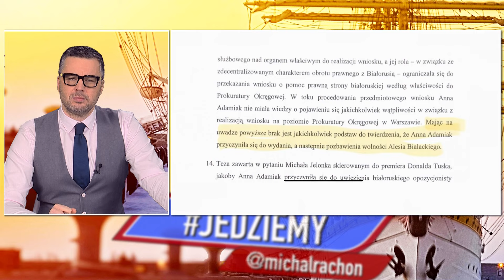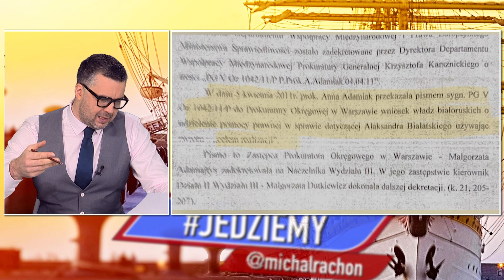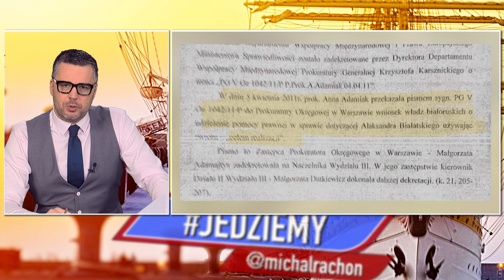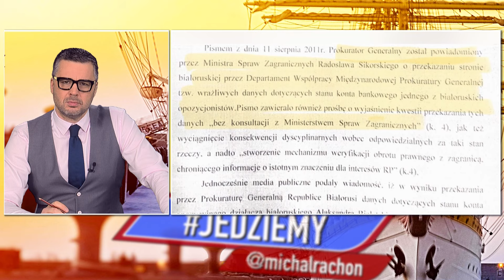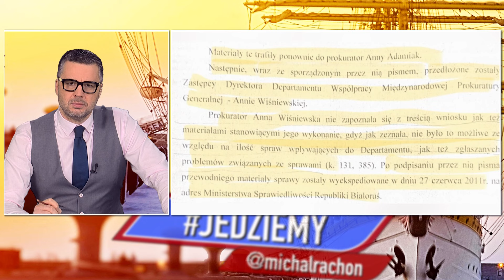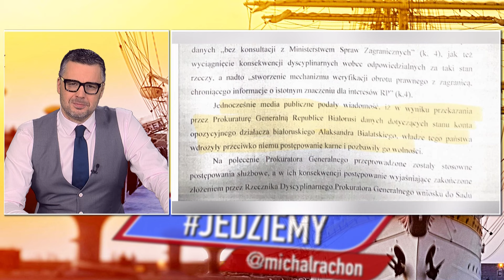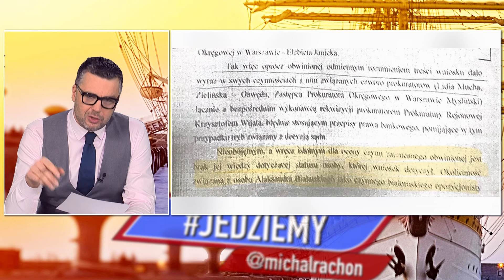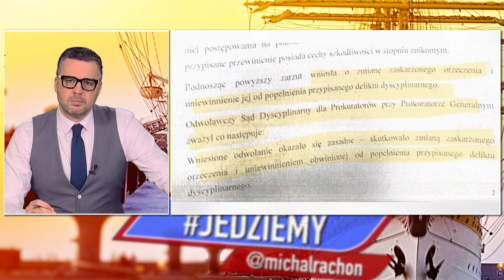Jedziemy | Prokurator Anna Adamiak udzieliła pomocy prawnej reżimowej Łukaszenki